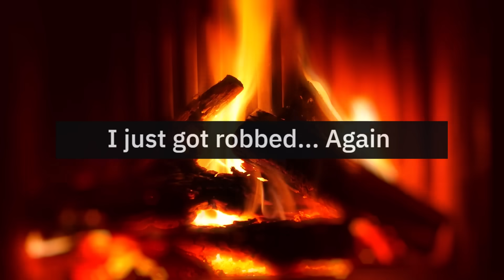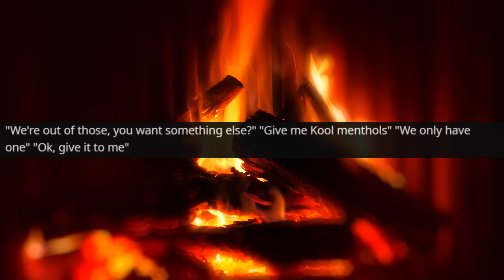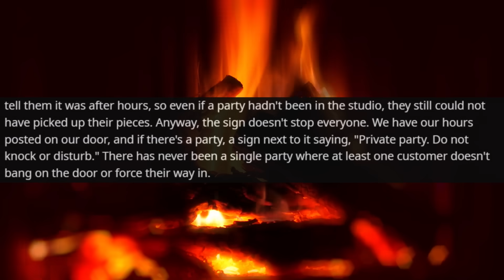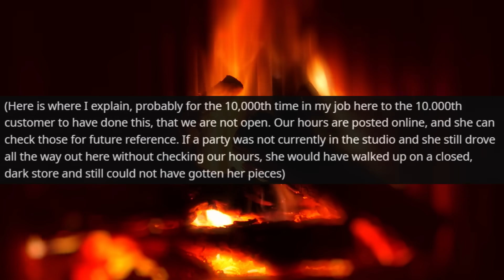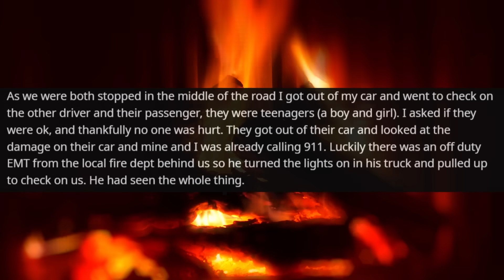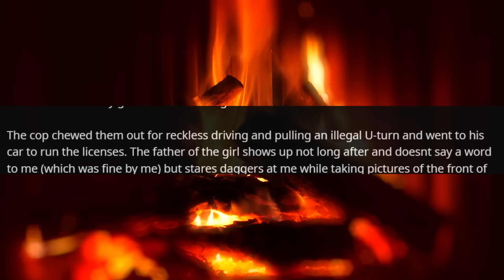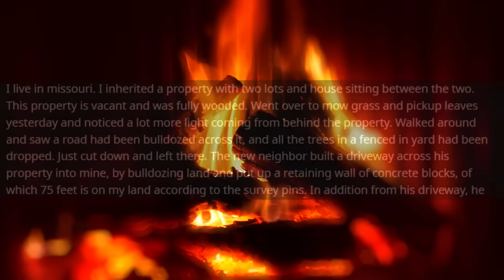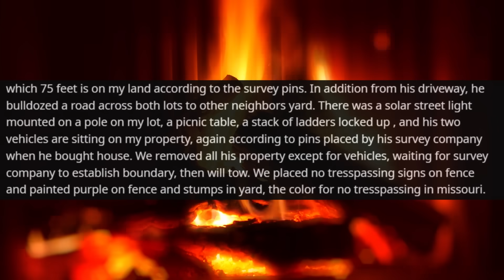KAREN BUILT A ROAD THROUGH HALF OF MY INHERITED FARM! I Am the Owner of LAND r/MaliciousCompliance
Hello,